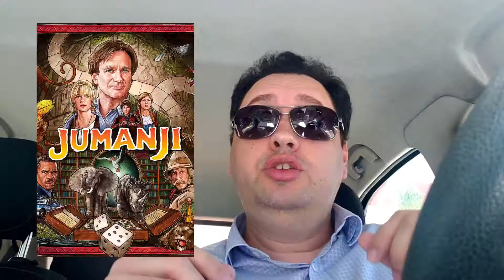Jumanji | CRÍTICA | Passos Nerds #239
Robin Williams sempre rende uma boa sessão.
A cada filme, livro, temporada, HQ, game, mangá... um Passo Nerd!